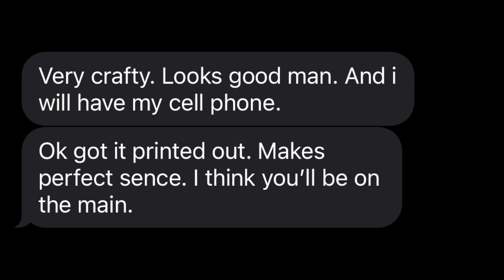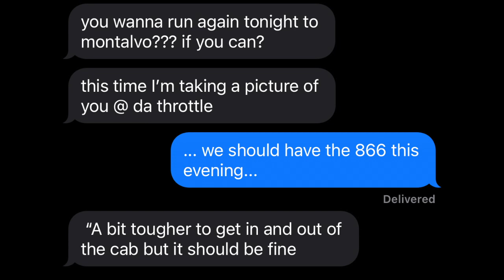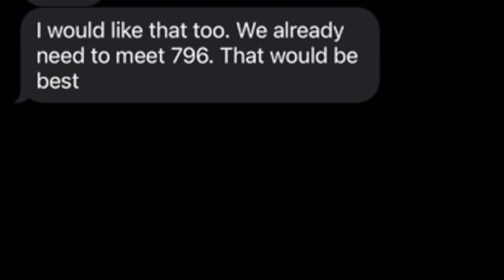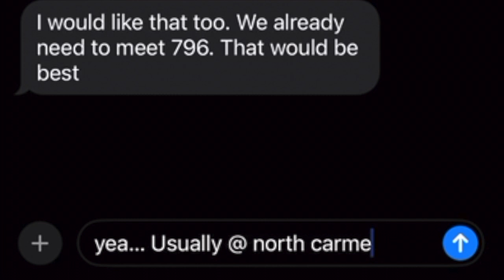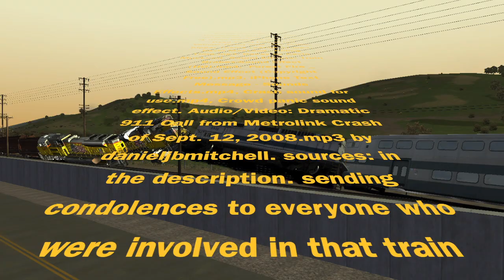The 2008 Chatsworth Train Collision 15 years later (Remastered)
Inspired by Thunderbolt 1000 siren productions, Ryan’s Colorado Rail Productions, Disaster Breakdown.
Narration encouraged by Trainlover123 TrainsRock​

Now there's absolutely nothing wrong about being friends with engineers at all. I have engineer that I am friends with, in fact I normally talk to two of my friends who are engineers in a group chat to this day. But texting an  engineer while the engineer is operating a train is wrong on different  all levels...